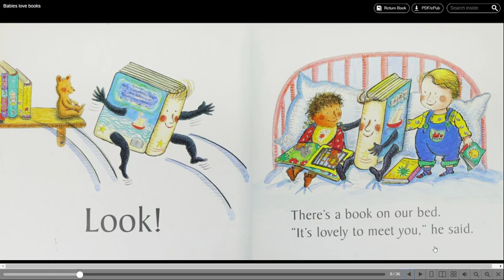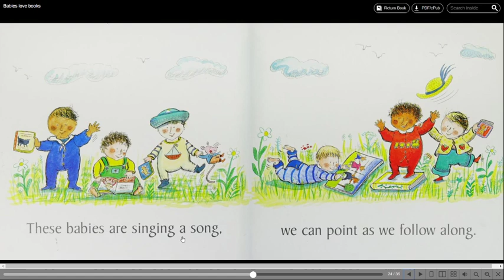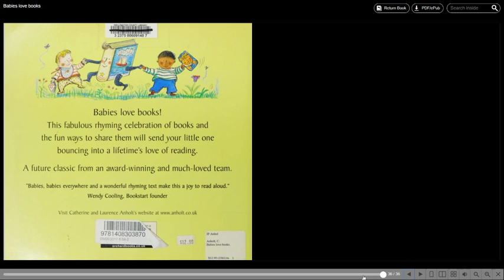Babies love Books by Catherine and Laurence Anholt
This book will tell you about where to read stories at and who, when, why to read them to! Hope you enjoy!